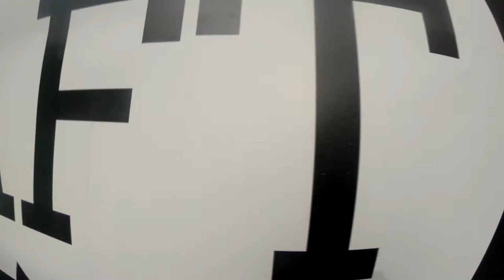Devyn Leal Skydive Taft.